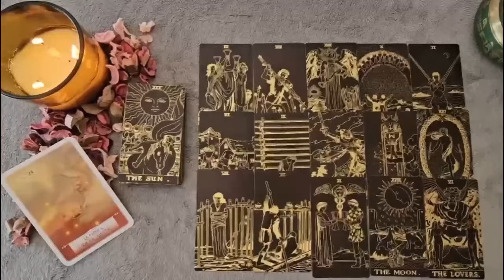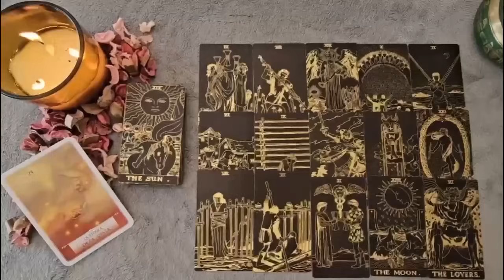VIRGO THEY ONLY WANT YOU 💛 CAN’T EVEN HAVE S3X W/ KARMIC YOU ALL IN THEY HEAD THEY GOIN CRAZY